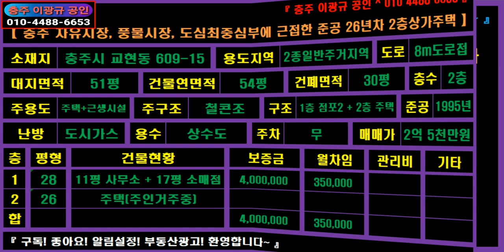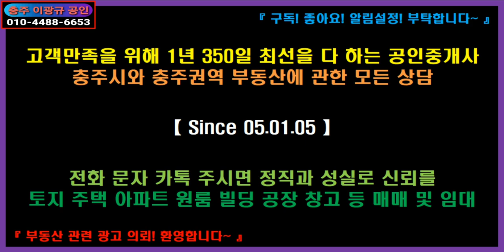🌏 부동산 🎯 상가주택 ↪️ 이광규312 🔊 충주시 교현동 풍물시장 자유시장 무학시장 인근 2층상가주택의 매매가를 2.5억에서 2.4억으로 하향조정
☞ 브리핑 ☜
※ 충주도심 최중심부에 근접한 2층상가주택 ※
충주시 교현동 609-15
제2종일반주거지역
무학시장, 자유시장, 풍물시장 도보 5분거리
대지 51평 , 건축면적 30평 , 연면적 54평
1층 점포 2 = 보400만/월35만 , 2층 주택 = 주인거주

【 충주 자유시장, 풍물시장, 도심최중심부에 근접한
준공 26년차 2층상가주택 】
소재지 / 충주시 교현동 609-15
건폐면적 / 30평
층수 / 2층
주용도 / 주택+근생시설
주구조 / 철콘조
구조 / 1층 점포2 + 2층 주택
준공 / 1995년
난방 / 도시가스
용수 / 상수도
주차 / 무
매매가 / 2억 4천만원
1층 28평 = 11평 사무소 + 17평 소매점 = 보 4,000,000 / 월 35만
2층 26평 = 방3 주방 거실 화2 = 주인거주